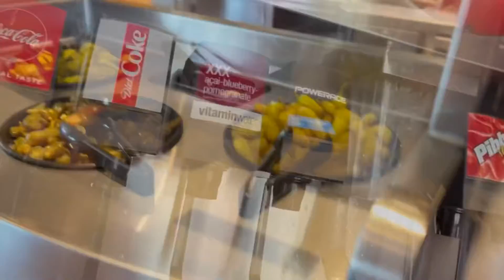Habit Burger Grill 🌶️My favourite foods 😋আমি ডাক্তার দেখাতে গিয়ে পছন্দের খাবার খেলাম @Onik’sMomUSA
My favourite fast food Habit grill